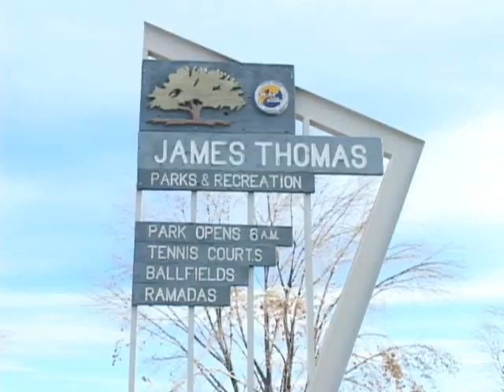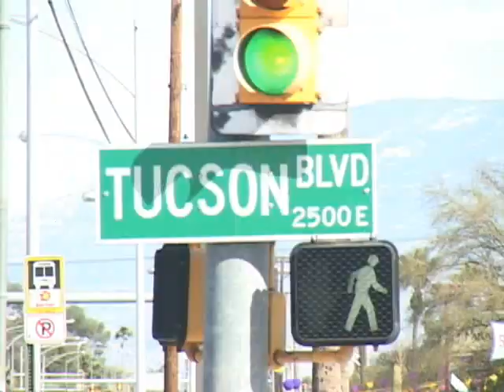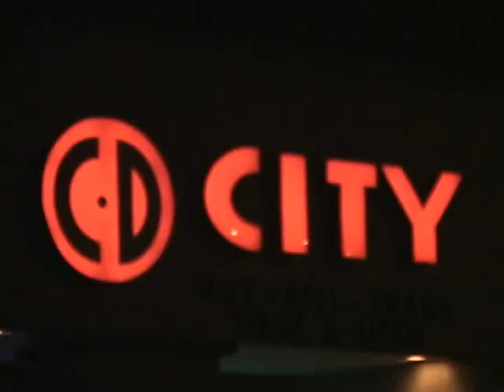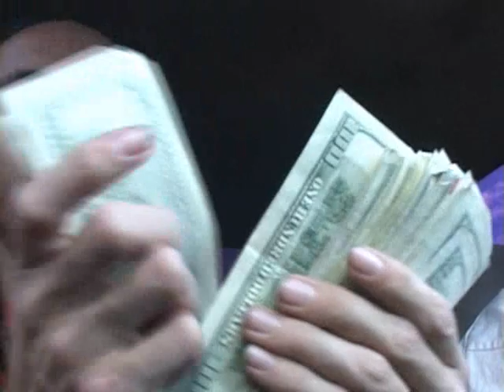L.P. Dogg Tucson Ghetto Celebrity 2003 (Music Video)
one of LPs first underground video ( batman beat )